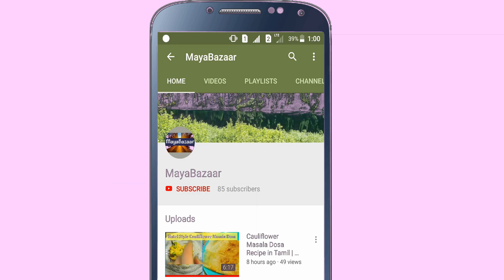Green Chutney for Chaat || Tasty Green Chutney Recipe || Green Chutney for all Chaats in Tamil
Dear lovely people, Please try this recipe for all snacks chaats and almost everything, try now and let us know the feedback!

Got some tasty recipes? Located in Coimbatore? Get featured in our channel’s “Local Kitchen” Segment.